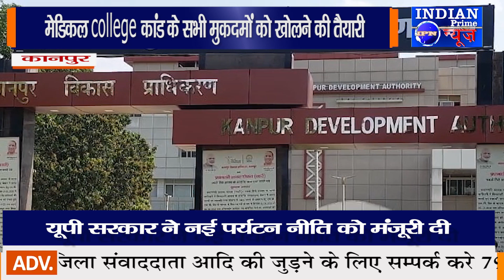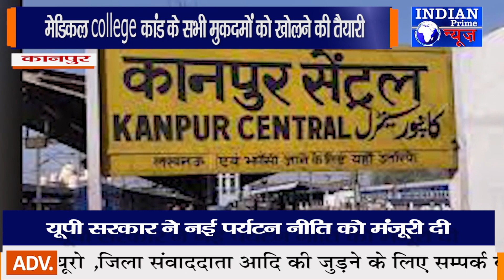IPN NEWS -आजम खान की तरह इरफान पर भी कानूनी शिकंजा कसा